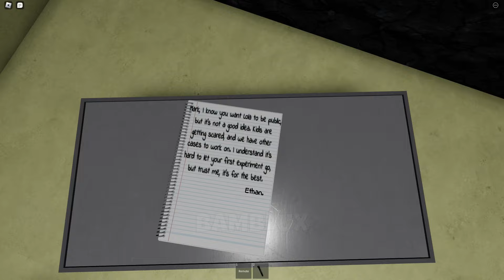BONEY'S BIRDHOUSE [CHAPTER 2] - Full gameplay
📌About The Video:
 We're playing BONEY'S BIRDHOUSE CHAPTER 2 with commentary .

📌Description
Now going deeper into this twisted and dangerous environment, Boney's Daycare starts getting deeper and there is not turning back so your only option remains to look for the truth behind this mysterious place!

If you're looking for a fun and challenging game to play, then check out my channel for more games like Garten of Banban 4 and PoppyPlay Time! games is full of boss fights and challenges that will test your skills to the limit. Be sure to check out the latest update, which includes all new bosses and gameplay footage!